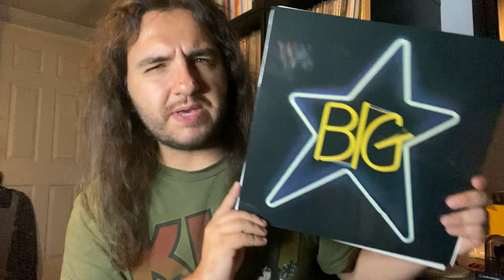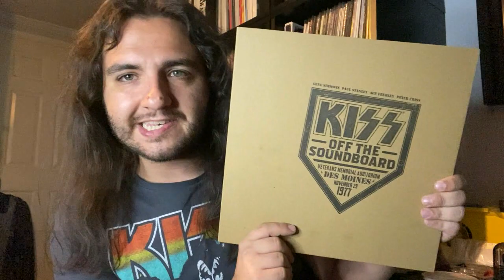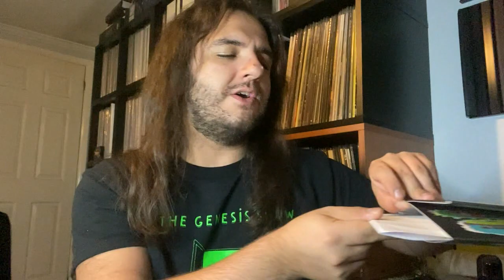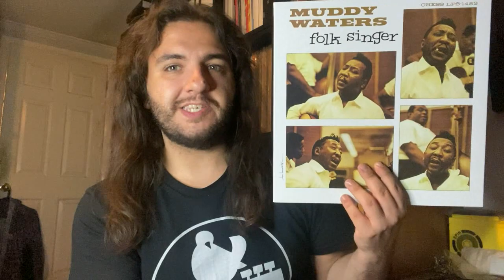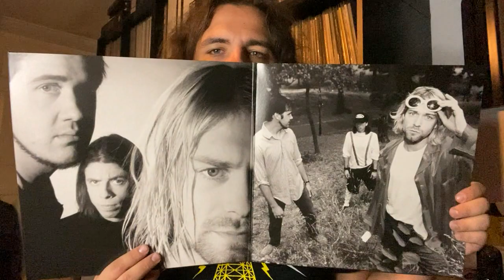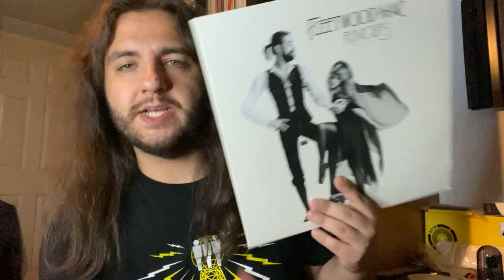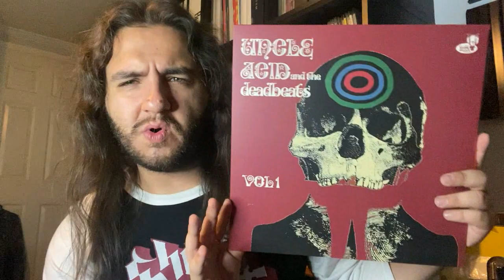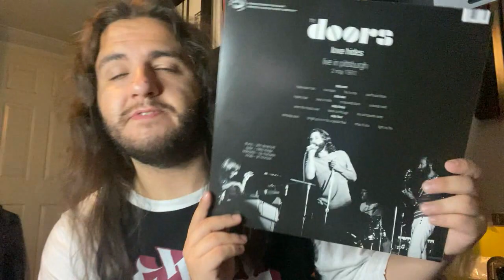SEPTEMBER 2022 VINYL HAUL - Birthday VCLT, Big Star, KISS, Audiophile Upgrades, XTC & more!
On this video, I will be showcasing my vinyl acquisitions from the month of September of 2022.